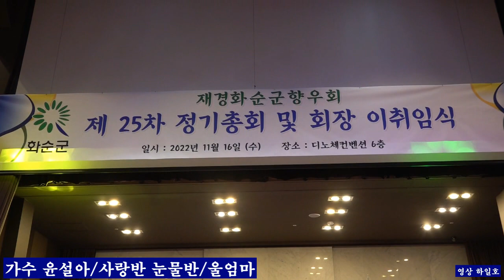초대가수 윤설아 *사랑반 눈물반 원곡진해성* 울엄마 원곡진성 /왕심리역사 /제25회 재경 화순군 향우회 디노체컨벤션 6층20221116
초대가수 윤설아 *사랑반 눈물반 원곡진해성* 울엄마 원곡진성 /왕심리역 사/제25회 재경 화순군 향우회 디노체컨벤션 6층20221116